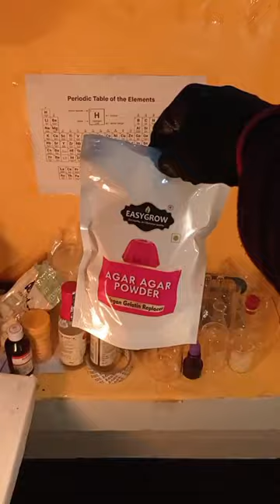Dangerous Airbags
Hey Everyone 👋.